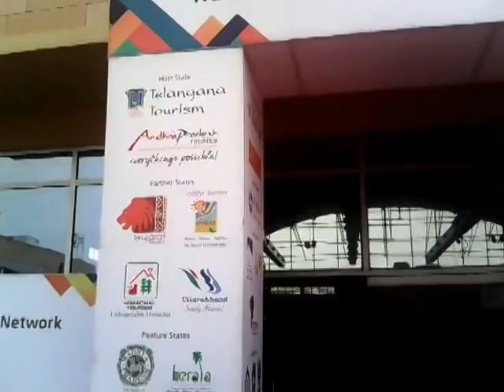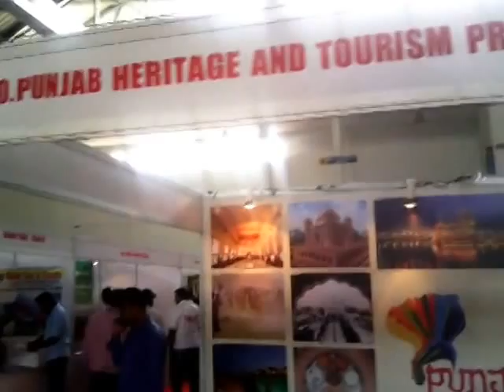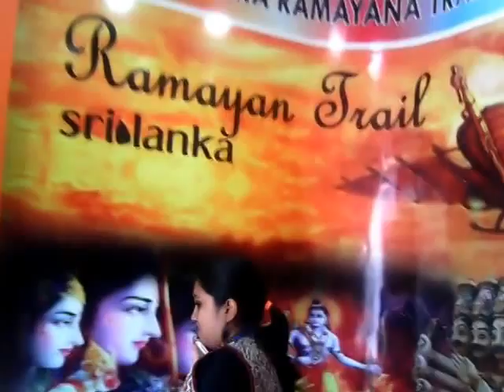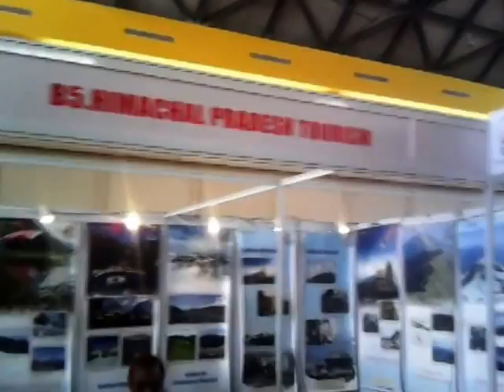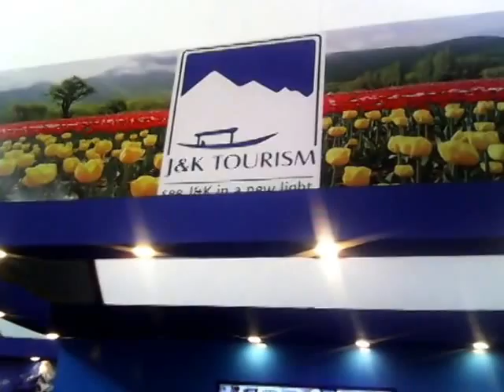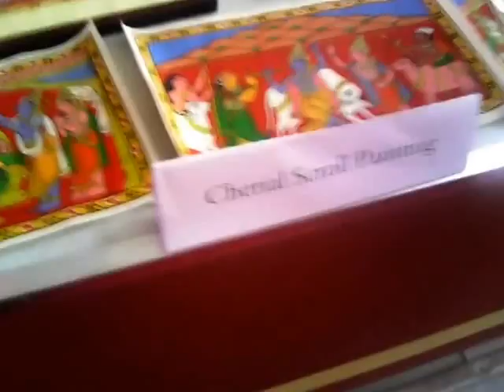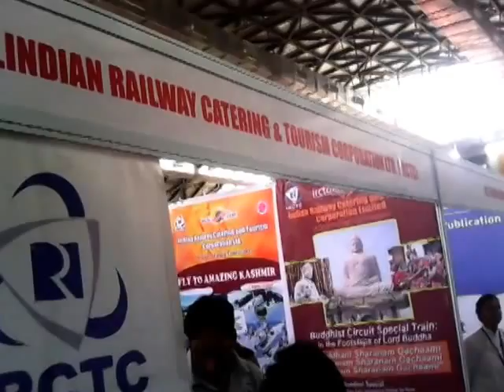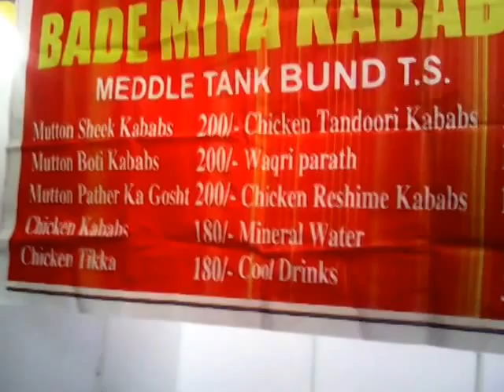TTF India’s largest travel trade show July 2016 - HITEX International Exhibition Centre Hyderabad.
Travel & Tourism Fair - Hyderabad is a 2 day event being held from 15th July to the 17th July 2016 at the HITEX International Exhibition Centre in Hyderabad, India. This show highlights the scope of growth for the Indian tourism industry.